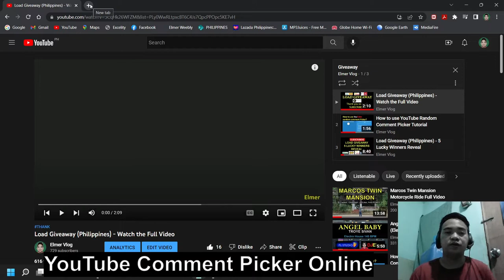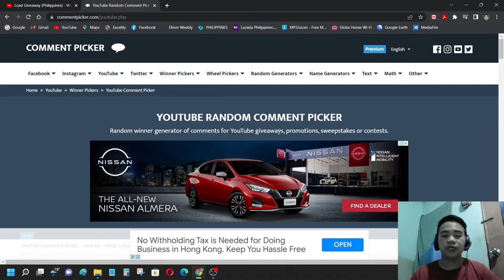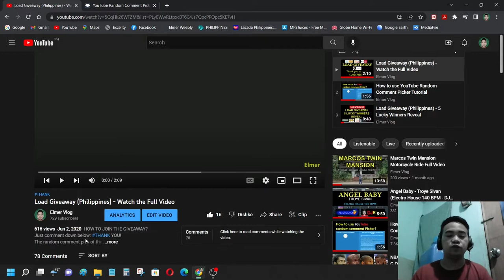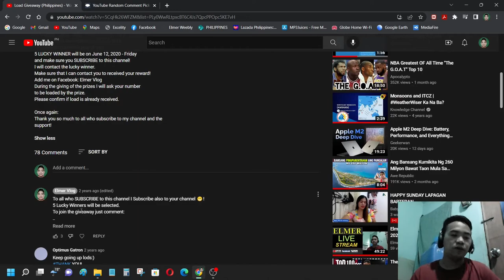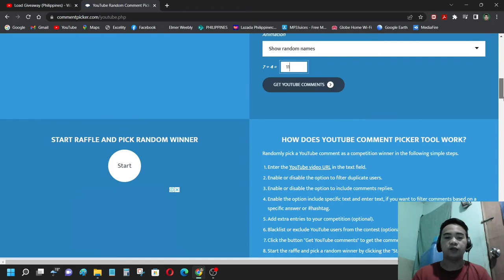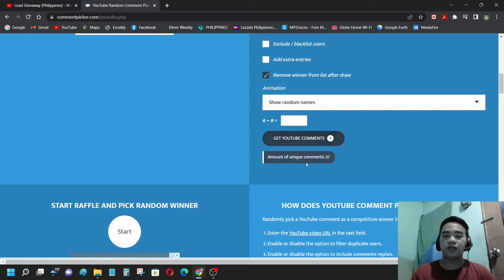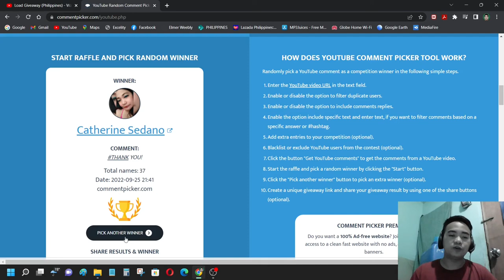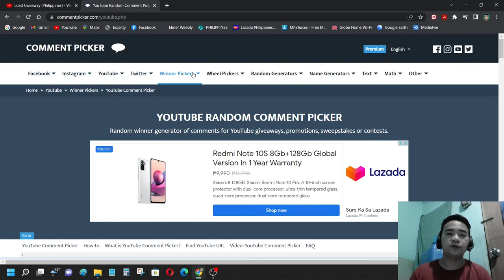Comment Picker Online Tutorial 2022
Use to pick comments from social media like YouTube, Facebook etc.
Tutorial 2022 in Tagalog - English Version